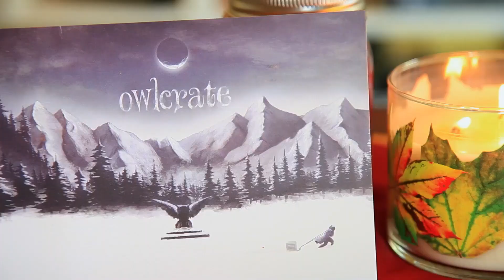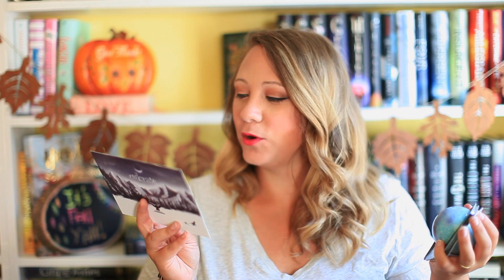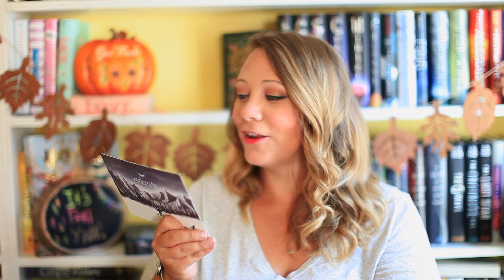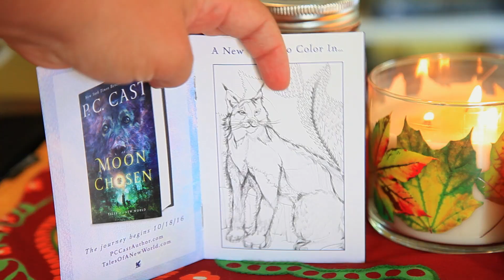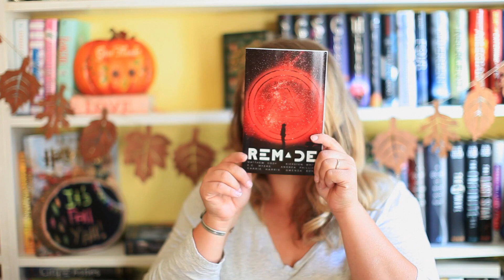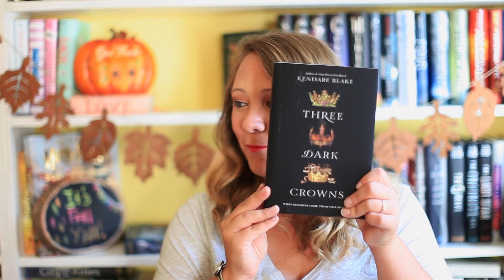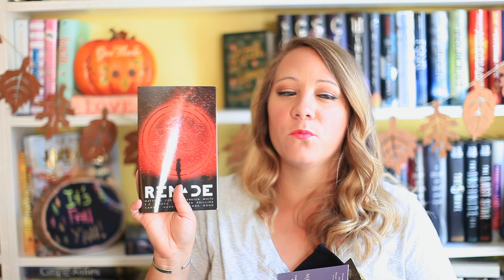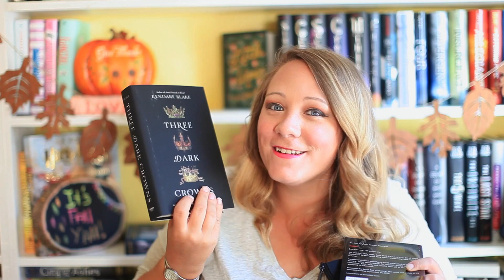SEPTEMBER OWLCRATE UNBOXING DARKNESS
Check out Owlcrate!

Hooray for saving money!